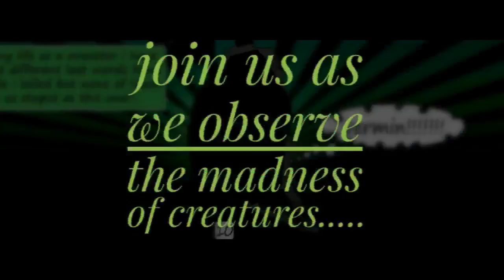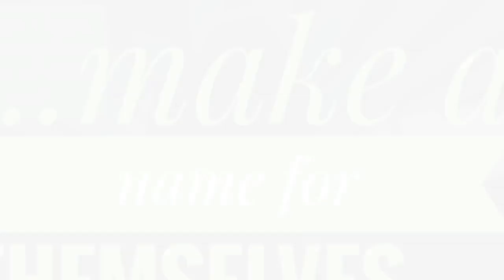Vermin (OFFICIAL TRAILER)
The official comic trailer is OUT NOW! Created by ELIZZ ARTS, it's said to be dropping soon.
Full of Action, Comedy, Thriller! If you're squeamish I advise you look away now! ⚡💥🚧

For more of ELIZZ ARTS
Follow on Instagram: @elizzhezekiah